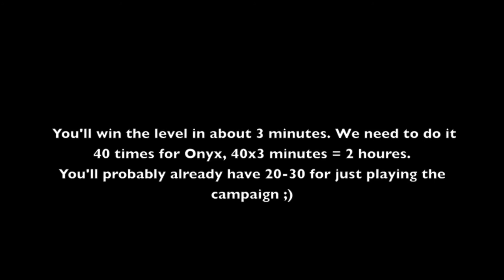Gears of war: Judgment Survivalist Onyx Medal Guide (Complete 40 Sections Without Restarting)